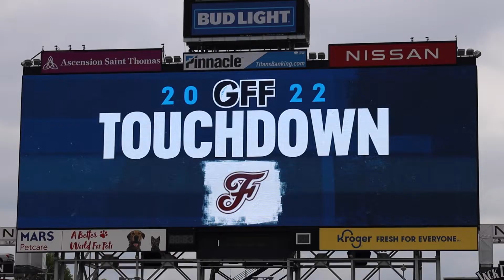Girls Flag Football at Nissan Stadium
Created by Anna Raye Jones